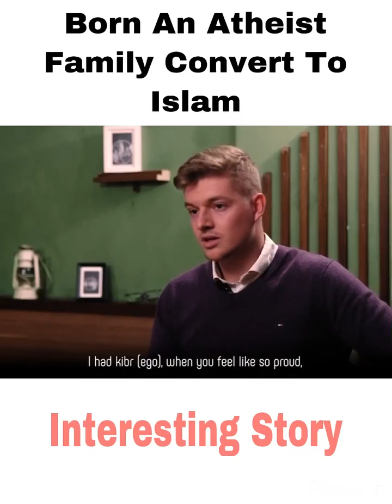BORN AN ATHEIST FAMILY CONVERTED TO ISLAM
"A true story of faith and courage: Read about one man's journey from an atheist upbringing to embracing Islam and the life-changing impact it had on him."